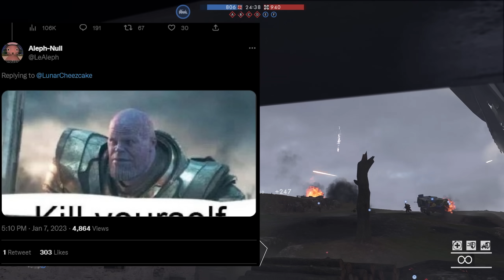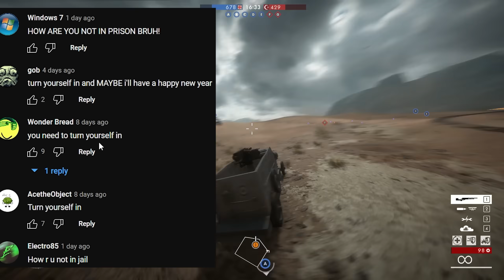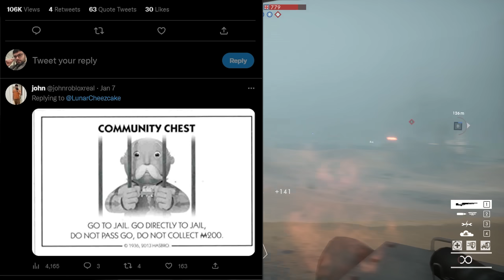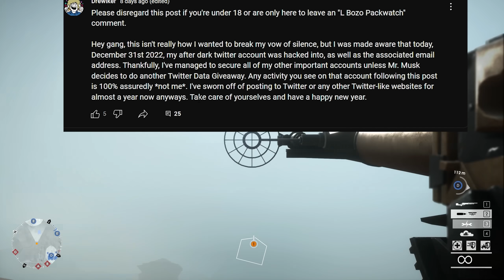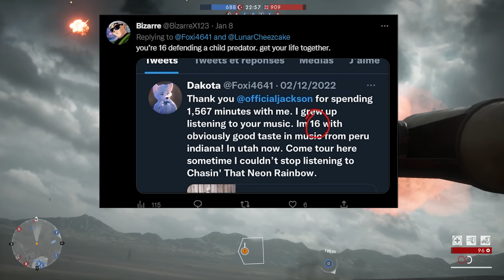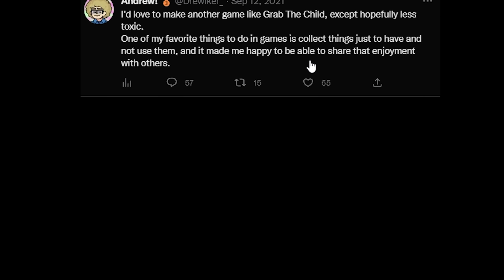the worst roblox predator returns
andrew, drewiker started off 2022 with his massive allegations, and now he returns in 2023